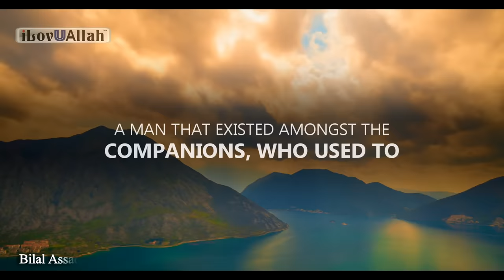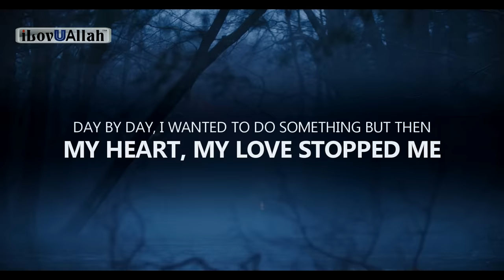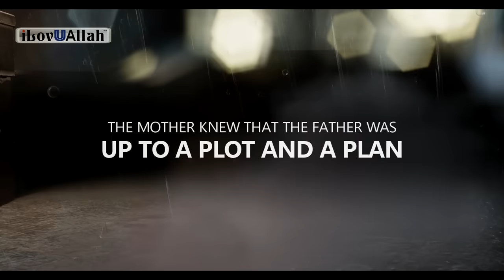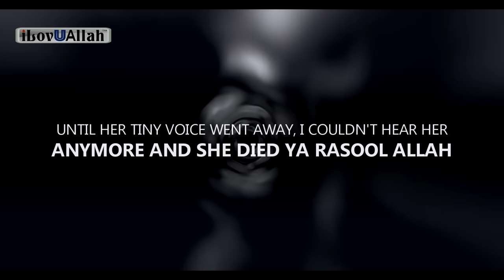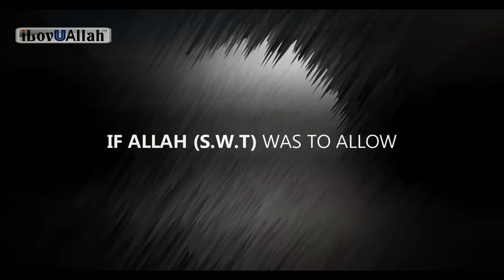THIS STORY MADE OUR PROPHET CRY SO MUCH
This story made our Prophet (ﷺ) cry so much.
Speaker:. Bilal Assad